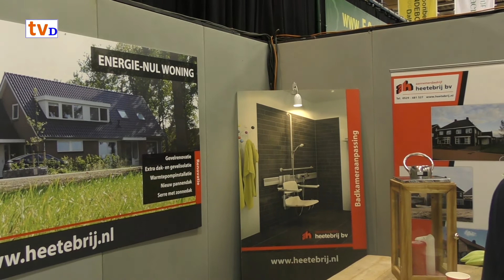Damito 2016 Wil vd Vegt van Aannemer Heetebrij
TV Dalfsen kijkt u op of Youtube-kanaal TV Dalfsen